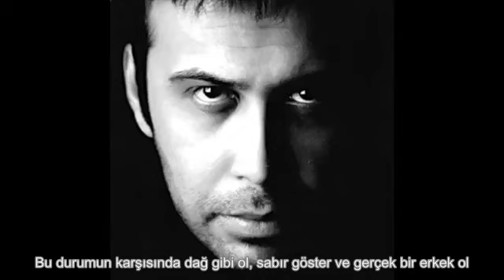Mohsen chavoshi sange saboor türkçe alt yazılı